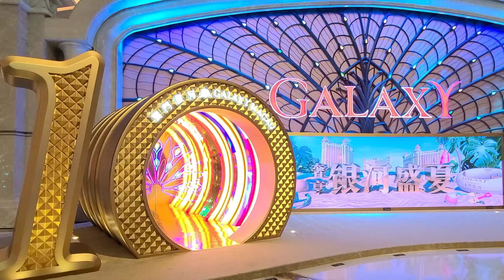2021.8.11銀河酒店食街商場